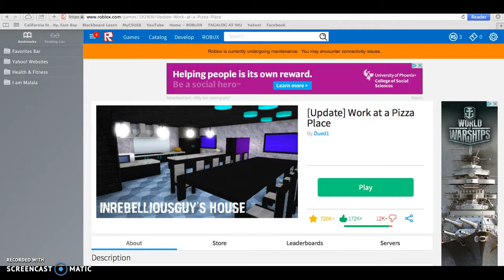ROBLOX: Work at a Pizza Place EP 2-Gameplay Gone WRONG